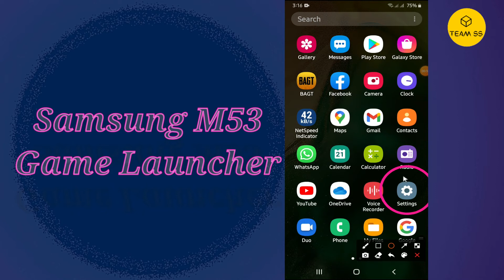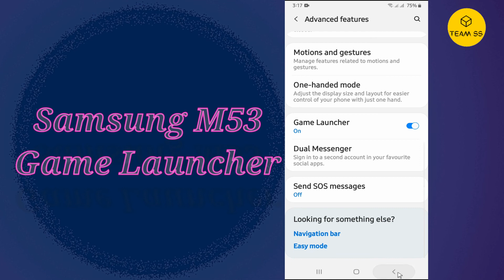Samsung M53 Game Launcher || Enable Game Booster Galaxy M53 (SM-M536B)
✔️Samsung M53 Game Launcher